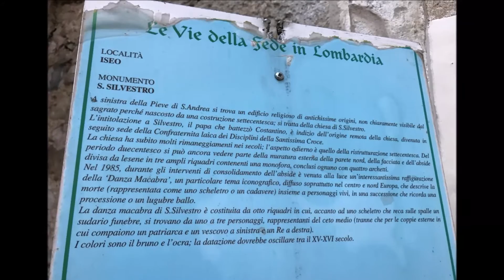Le campane di Iseo (BS) - Distesa delle 5 campane maggiori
Concerto di 8 campane in Si2 crescente

Antonio Monzini - Bergamo 1863
(SI2 Pietro Colbachini - Bassano 1924)

Distesa delle 5 campane maggiori per la messa prefestiva ore 17.

Si ringrazia Ezio per la disponibilità.